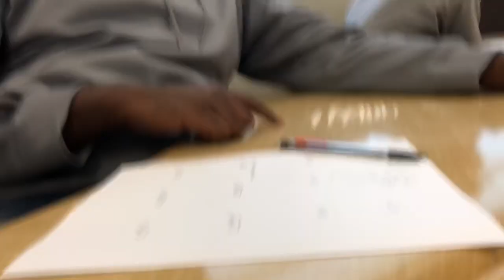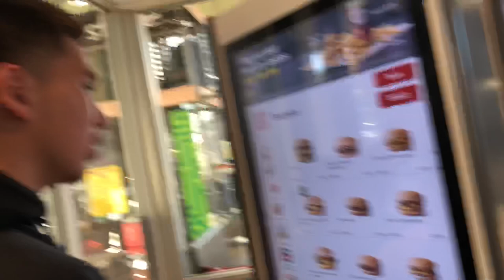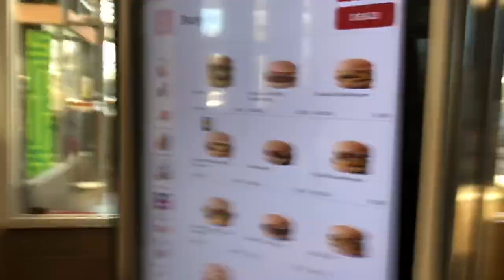My first vlog of my crazy day at My High school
First vlog ever on YouTube‼️‼️